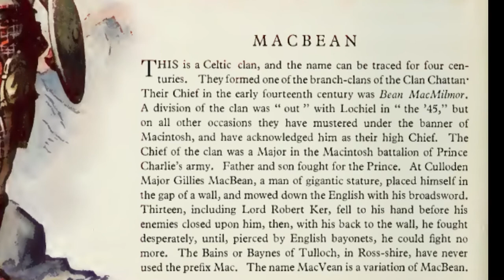The Clan Macbean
This is a Celtic clan, and the name can be traced for four centuries.  they formed one of the branch-clans of the Clan Chattan.  Their chief in the early fourteenth century was Bean MacMilmor.
A division of the clan was "out" with Lochiel in "the 45", but on all other occasions they have mustered under the banner of Macintosh, and have acknowledged him as their high Chief.  The Chief of the clan was a Major in the Macintosh battalion of Prince Charlie's army.  Father and son fought for the Prince. At Culloden Major Gillies MacBean, a man of gigantic stature, placed himself in the gap of a wall, and mowed down the English with his broadsword.  Thirteen, including Lord Robert Ker, fell to his hand before his enemies closed upon him, then, with his back to the wall, he fought desperately, until, pierced by English bayonets, he could fight no more.  The Bains or Baynes of Tulloch, in Ross-shire have never used the prefix Mac.  The name MacVean is a variation of MacBean.